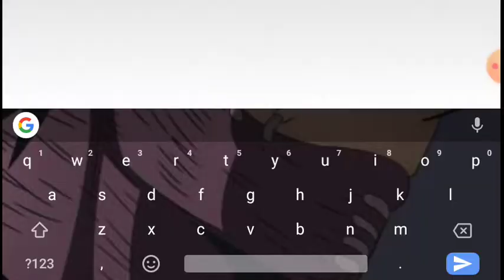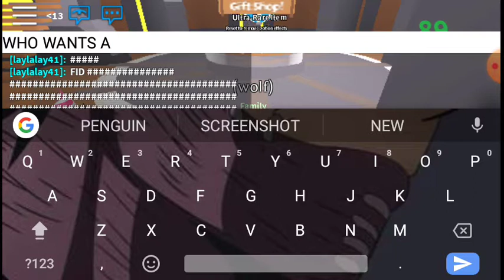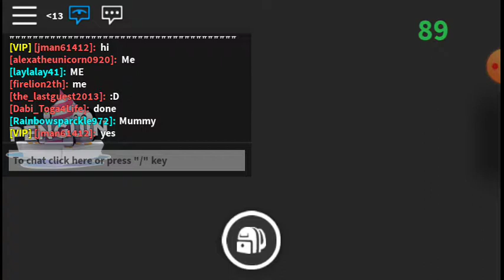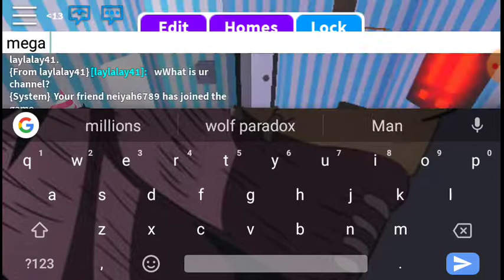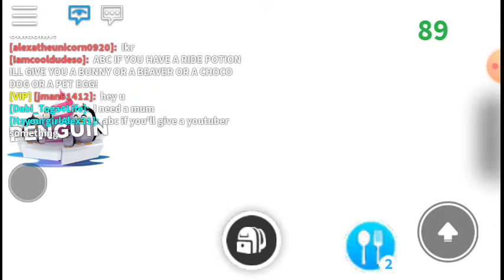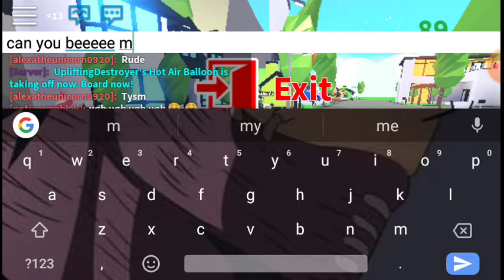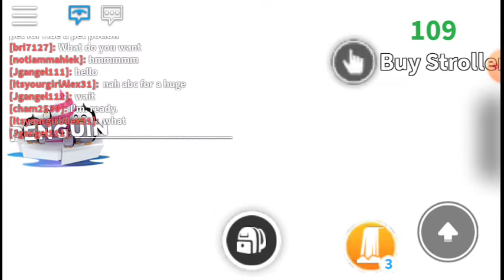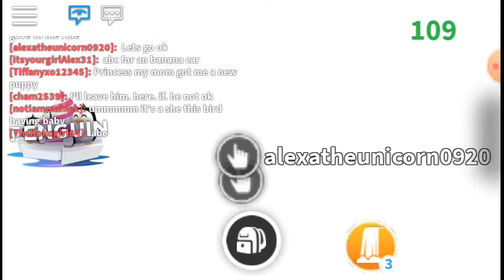WE'RE BACK ON ADOPT ME | ROBLOX adopt me